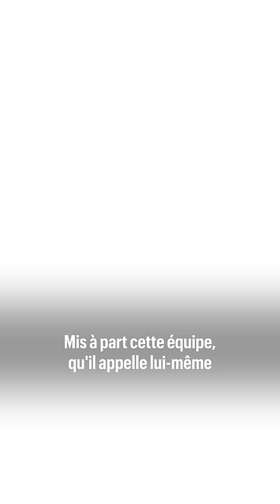« La Meute », le surnom de l’équipe de conseillers de Gabriel Attal